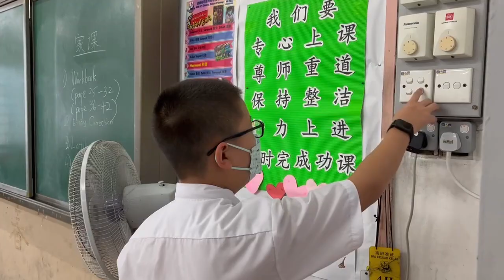VKK2023 (SR) SJKC UNION SJKC UNION